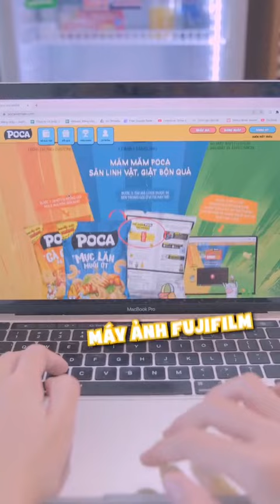Bạn bè mà nỡ tiếc nhau gói bimbim à?